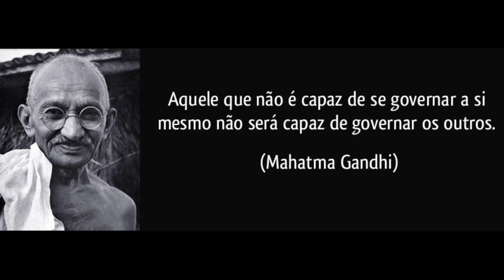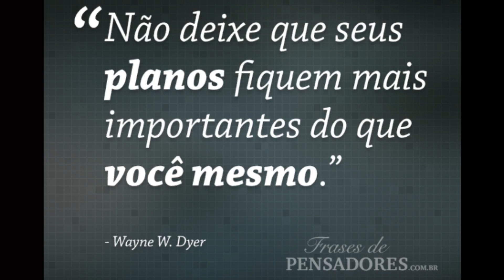3 FRASES QUE VÃO MUDAR A SUA VIDA E O SEU RELACIONAMENTO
Algumas pessoas passam pela vida e deixam mensagens glorificantes, nesse vídeo citei um pouco das mensagens de Mahatma Gandhi, Nelson Mandela e Wayne W. Dyer e que se fizer reflexões duradouras sobre elas, com certeza pode mudar a sua vida e muito.

Playlist sobre Fim de Relacionamento, idealizações amorosas, traição, como lidar com os ciúmes e a carência afetiva, apego, como superar fim de namoro triste, falta de amor-próprio e autoestima

Link para comprar o livro "Um amor que te faça sorrir"

➜ Quer me enviar cartinhas, presentes e etc?
Caio Morelli
Caixa Postal 908
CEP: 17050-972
Bauru/SP